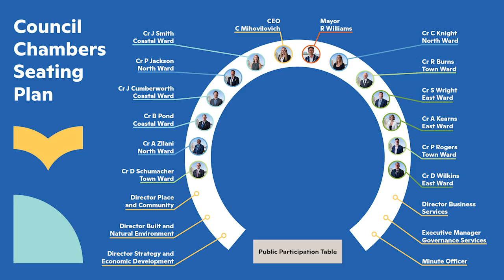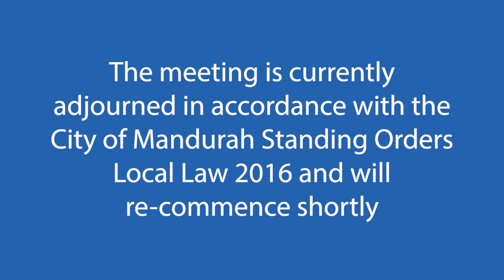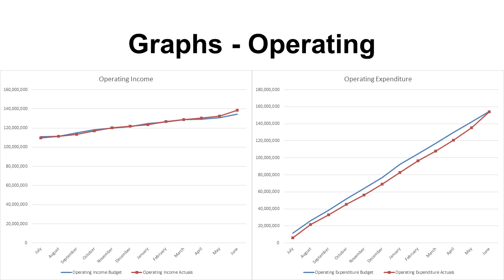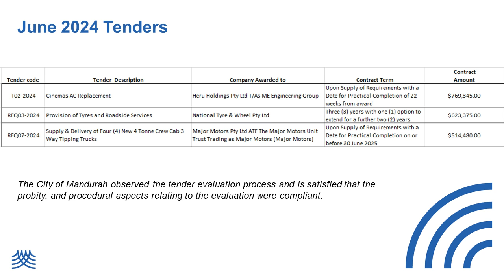City of Mandurah, Council Meeting 27 August 2024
Recording of the City of Mandurah's Council Meeting from 27 August 2024.